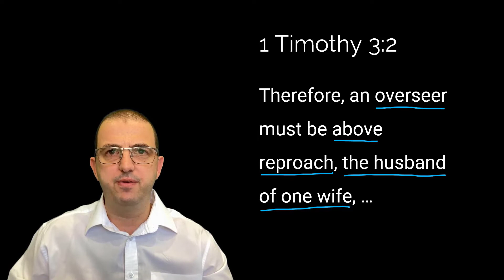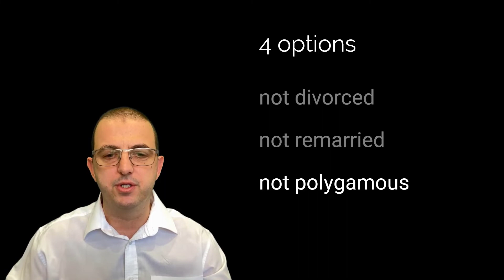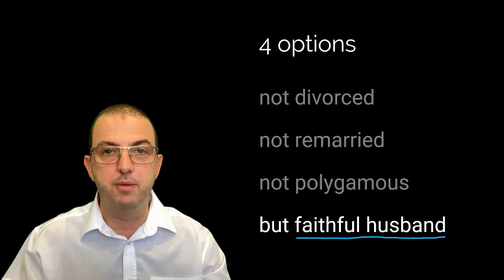A Husband of One Wife (1 Timothy 3:2)